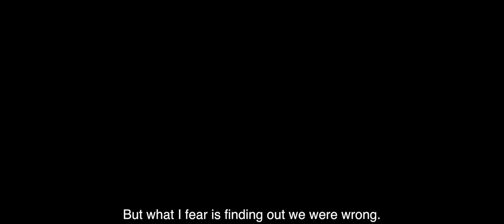Visa Movie_First Official Trailer_Directed By Ammar Hejazi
Visa Movie is a movie written by Ammar Hejazi / Meryam Chadayde / Mahmoud Nasser.
- Directed By Ammar Hejazi
-Cinematography Ryan Pruitt
-Muic composed by Sami Issa
-Produced By Close Shots Productions with VX Studios

The Film was shot on Canon C200

Copy rights of 2016.